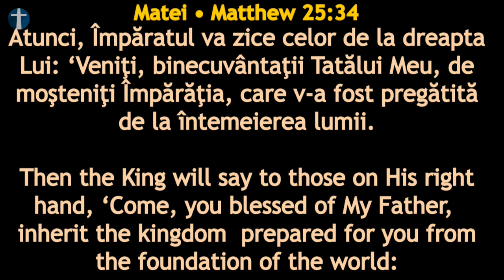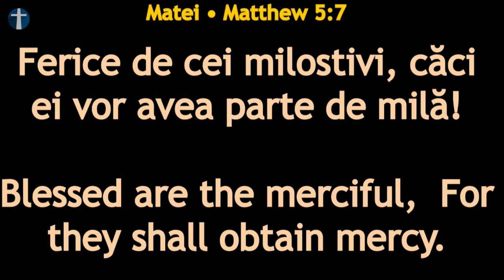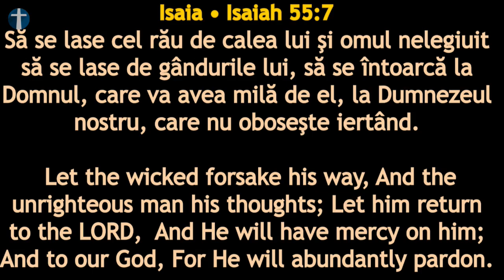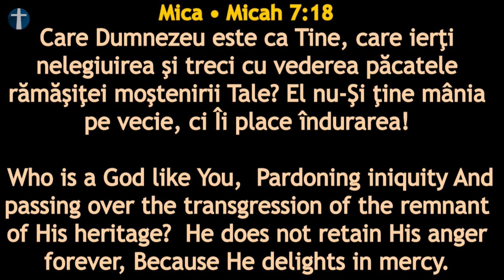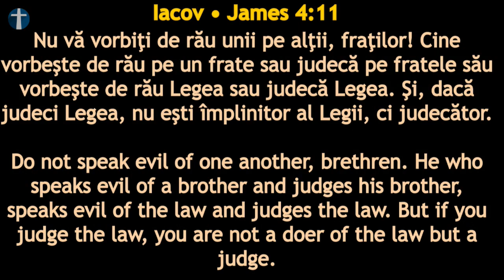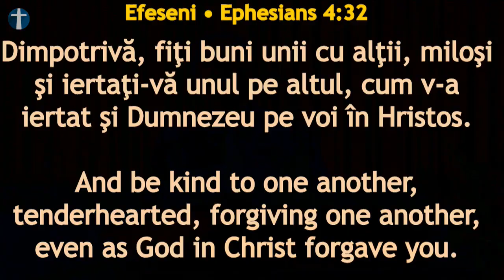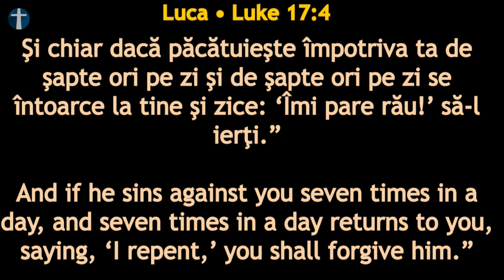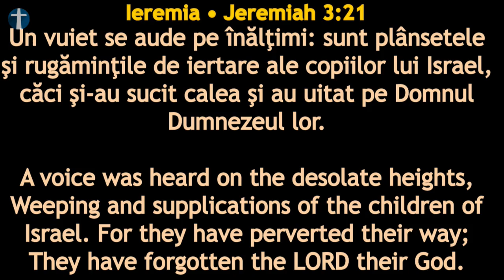Duminică 17 Noiembrie 2019 seara: Emil Iacob - Luca 6:37-45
Mesaj înregistrat Live în Biserica Penticostală Perth, Duminică 17 Noiembrie 2019 la serviciul de seara. Sperăm ca acest mesaj să vă vorbească personal și să vă zidească spiritual.